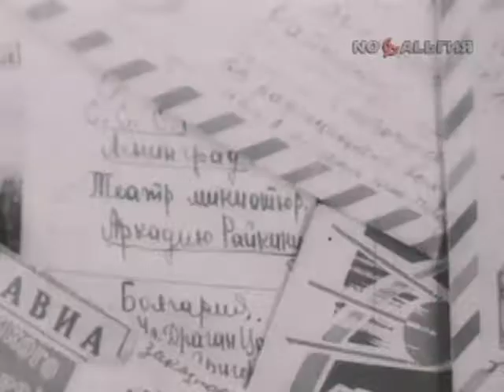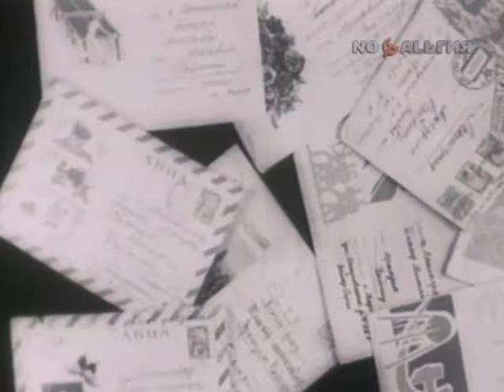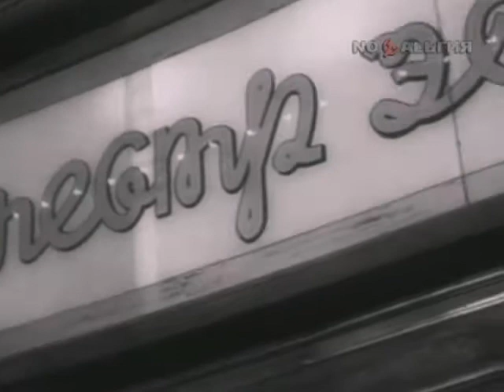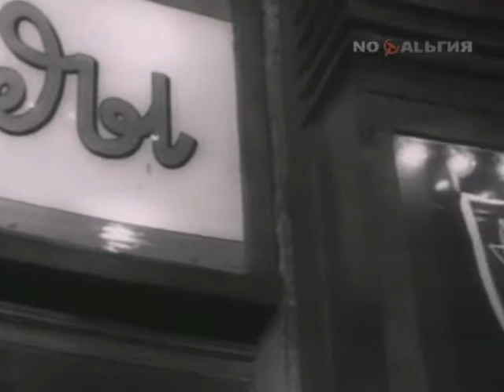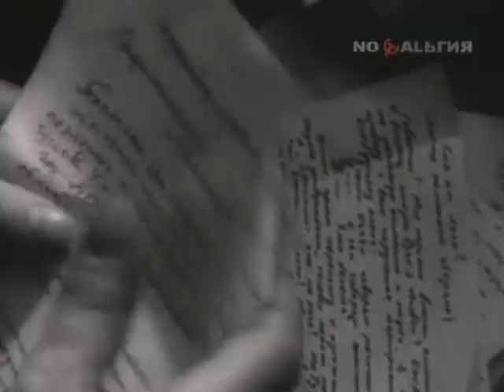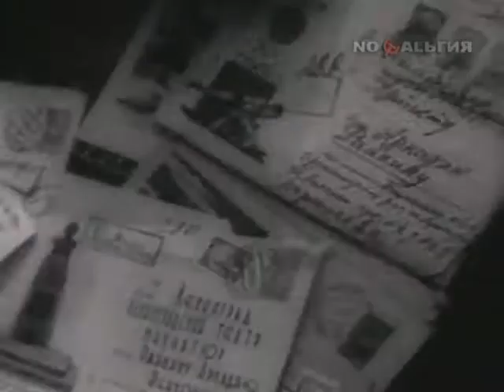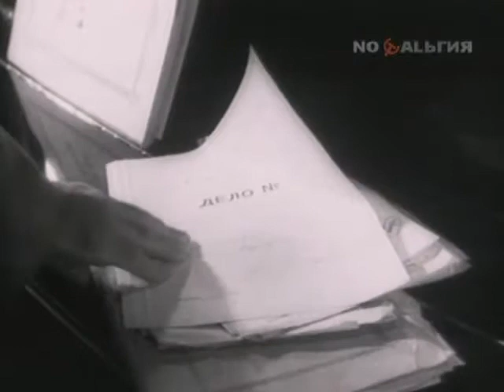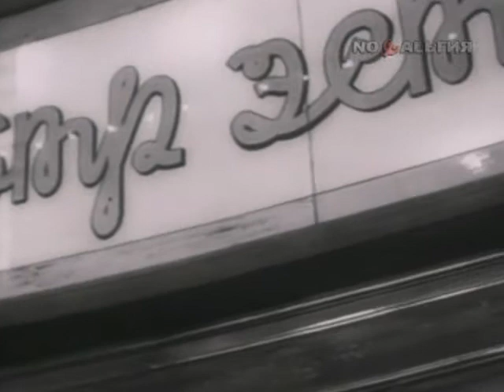Аркадий Райкин . Адрес - Театр . 1967